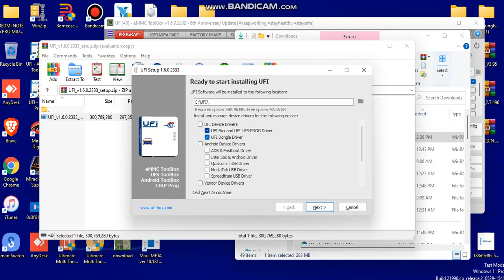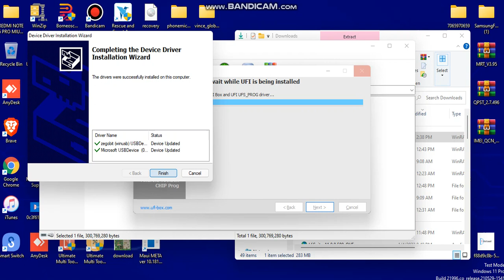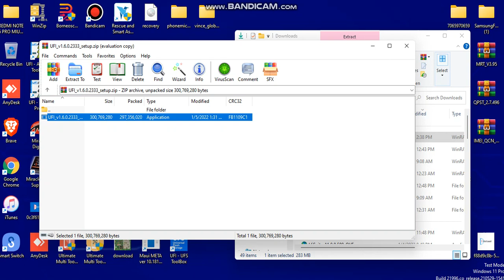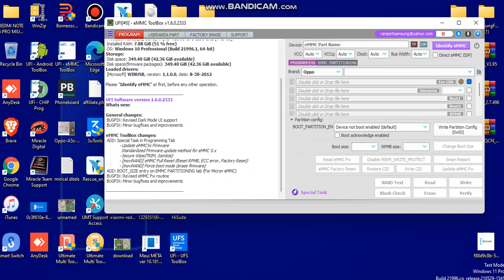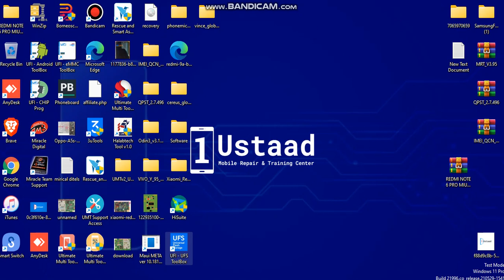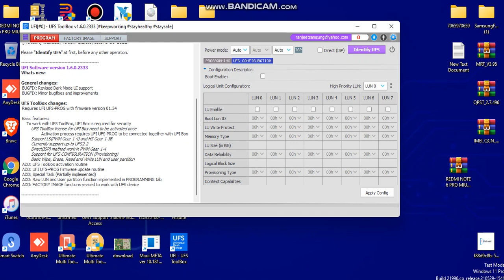BIG Update UFI box v1.6.0.2333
Stay hoppy and safe.

Any suggestion and advices for making videos on.. pls tell us in comments for repairing videos you want , you may directly contact for any type of repair - dead mobile , I phone I cloud, by pass, software and hardware, any kind of issue , we gonna fix that in quick time , so you don’t have to worry about any phone repairing issues.
Here we are , you trust on for all your phone repairing…

1Ustaad

Copyright @ [1Ustaad 2021]. Any illegal reproduction of this content will result in immediate legal action. BIG Update UFI box v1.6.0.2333